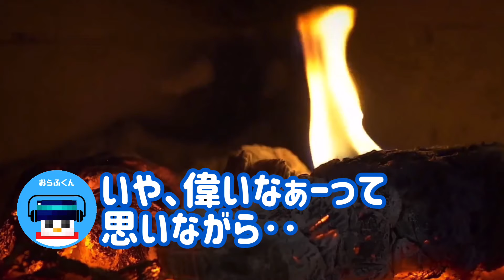✂️ 【ドズル社】おらふくんが撮影後の雑談で切り抜きについての思いを語る！【切り抜き/生配信】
ドズル社の方々の切り抜き動画をはじめました、【ドズル社のショート】です。

ドズル社長とぼんさんの掛け合い、おんりーちゃんのスゴ技、おらふくんの天然、おおはらＭＥＮの建築力、ドズル社の方々の動画好きが高じて切り抜き動画をはじめました！
ドズル社好きの方も、まだ知らない方も楽しめるのでぜひご覧下さい。

【ドズル社の方々のアカウント】